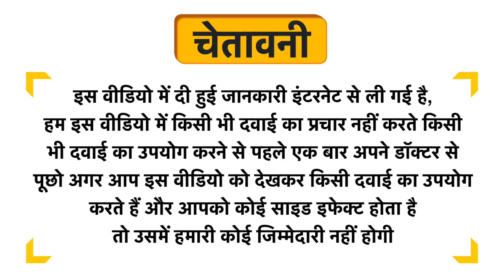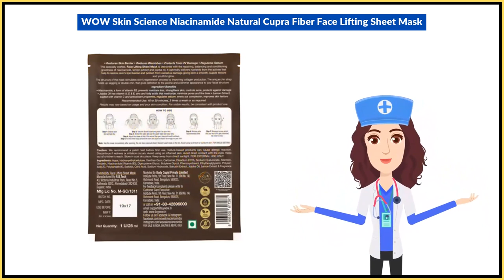WOW Skin Science Niacinamide Natural Cupra Fiber Face Lifting Sheet Mask Uses in Hindi | Side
WOW Skin Science Niacinamide Natural Cupra Fiber Face Lifting Sheet Mask Uses in Hindi | Benefits | Side Effects | Dose